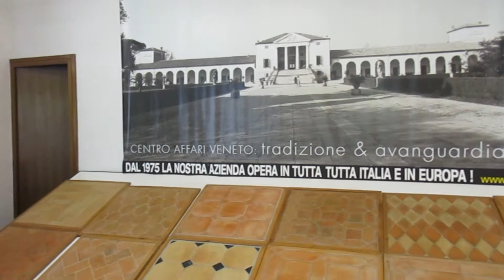Centro Affari Veneto Expo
EXPO' oltre a Milano - Venezia - continua .
presso la nostra  sede,  A Treviso Fanzolo. Presso
La nostra prestigiosa sede, esponiamo  materiali rari, pietre  cotto legno per la casa, ecologici, pavimenti  rivestimenti  naturali di alto valore artistico senza simili!
Non radioattivi, anche questi  oltre al cibo, contribuiscono  al benessere della  vita! Al " star bene "!